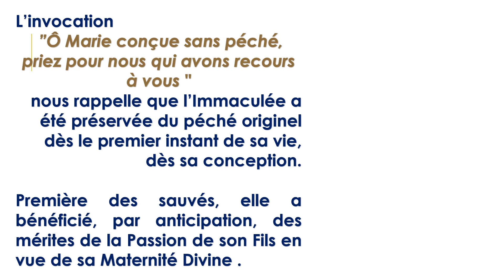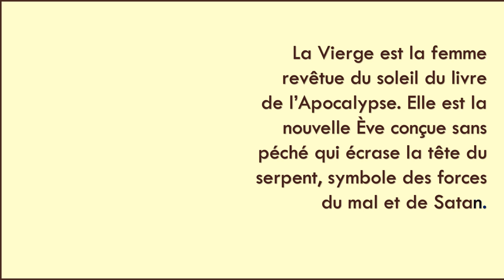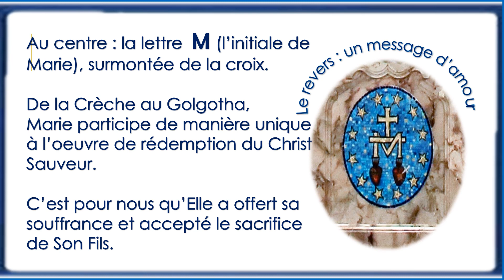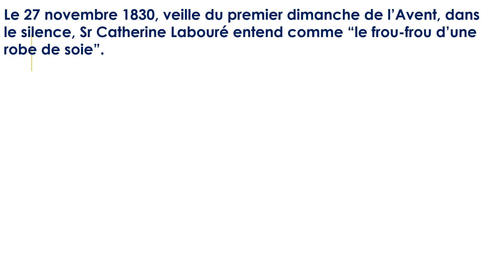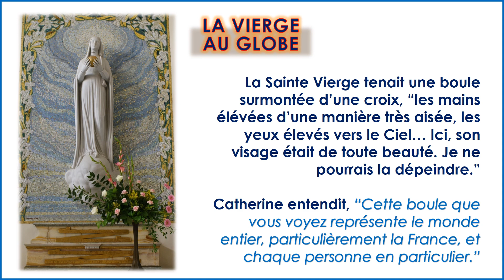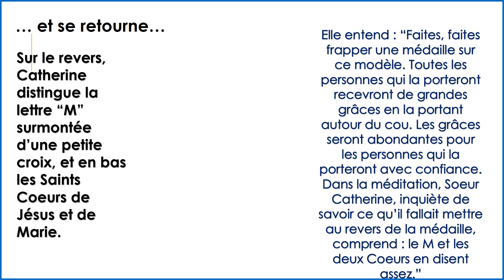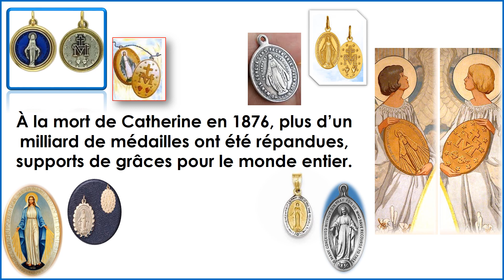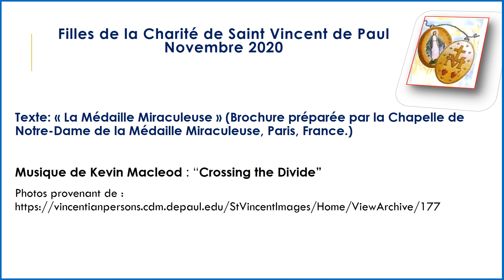[FR 2020.11] La Médaille Miraculeuse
Le 27 novembre 1830, la Sainte Vierge Marie est apparue à Ste Catherine Labouré, Fille de la Charité de St Vincent de Paul. Sœur Catherine était au Séminaire (noviciat) lorsqu’elle a été honorée de la visite de Marie. Marie a daigné se manifester à Sœur Catherine et, par elle, à la Compagnie tout entière. Marie semble avoir choisi une Sœur du Séminaire pour que personne de la Compagnie ne puisse se sentir exclue du message qu’Elle lui a confié.